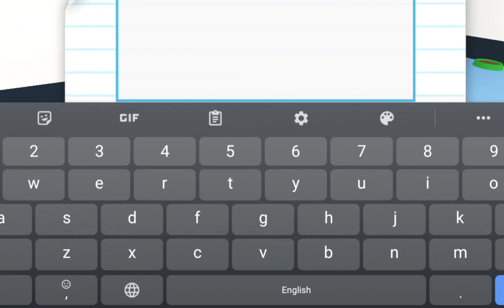hatching eggs in adopt me!❤️